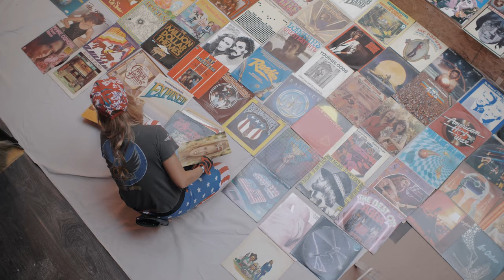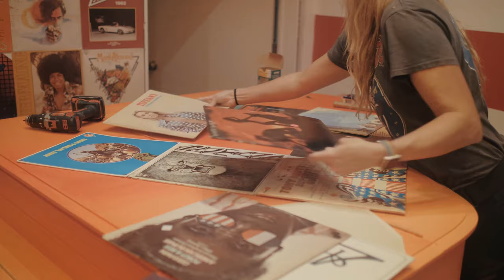Why Art | Paige Mycoskie